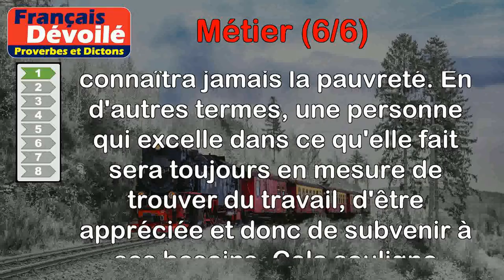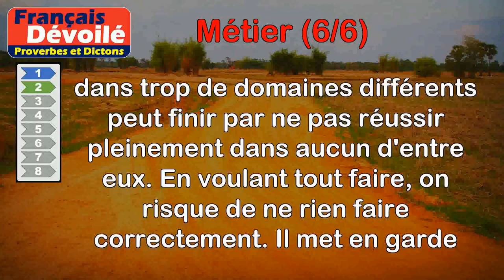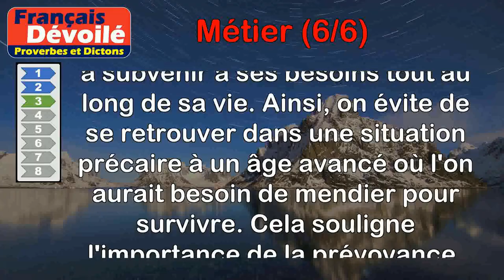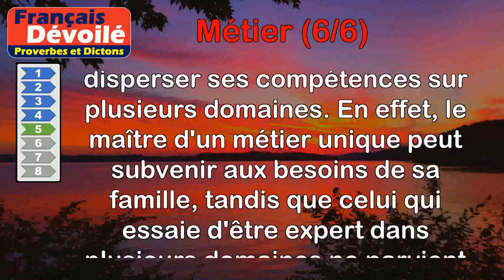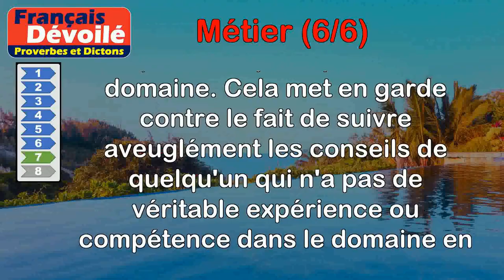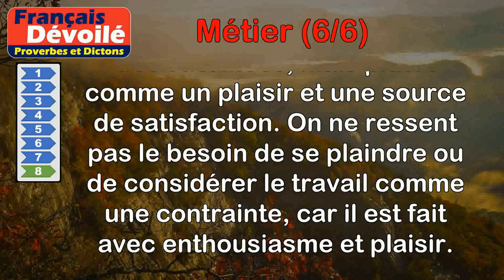Proverbes - Métier (6 de 6)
00:00 Introduction
00:07 Proverbe Turc - Qui connaît son métier sur le bout des doigts ne devient jamais pauvre.
00:49 Proverbe Franc-comtois - Douze métiers, treize misères.
01:29 Proverbe Français - En ta jeunesse apprend un bon métier, cela t'évitera en ta vieillesse de mendier.
02:18 Proverbe Français - C'est un mauvais métier qui fait pendre son homme.
02:54 Proverbe Allemand - Le maître d'un métier nourrit sept enfants, mais le maître de sept métiers ne peut pas se nourrir lui-même.
03:42 Proverbe Français - On est tenu de savoir son métier.
04:23 Proverbe Tunisien - Tel t'enseigne et te donne des leçons sur ton futur métier, qu'il n'a jamais pratiqué.
05:10 Proverbe Italien - On ne se salit pas les mains à faire un métier qu'on aime.